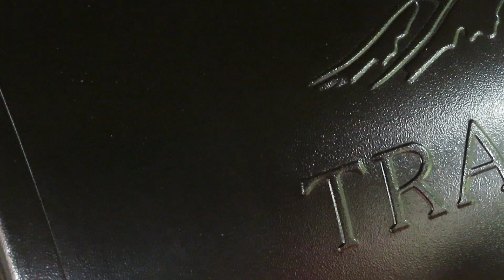Mama and Papa Joe's Competition Styled Brisket Cook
Prime brisket seasoned with Texas Chrome and Chupacabra Brisket Magic, and cooked on the Traegergrills Timberline 850 with Pecan Pellets.